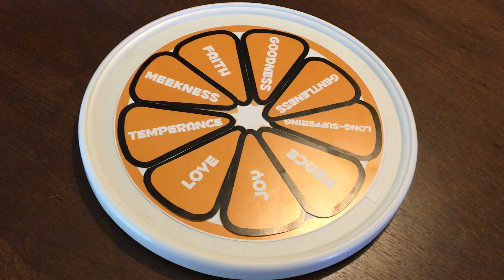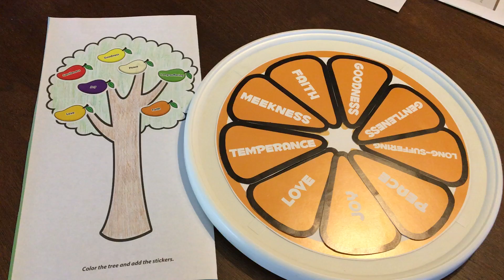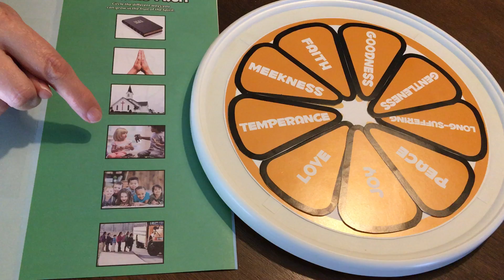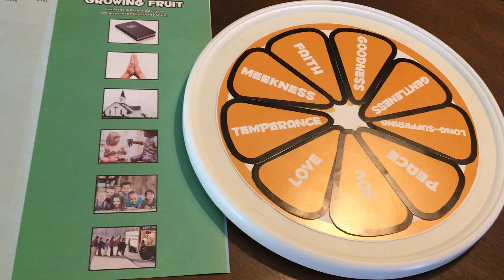Fruits of the Spirit - 7/26/20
Sister Suzi's Storytime is a lesson today on the fruits of the Spirit found in Galatians.